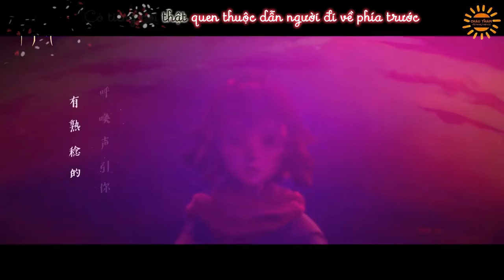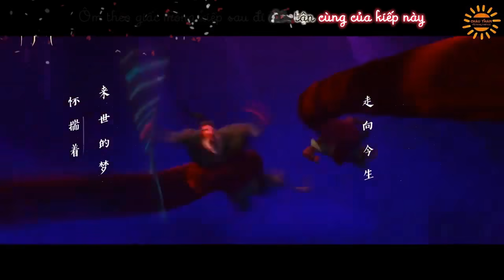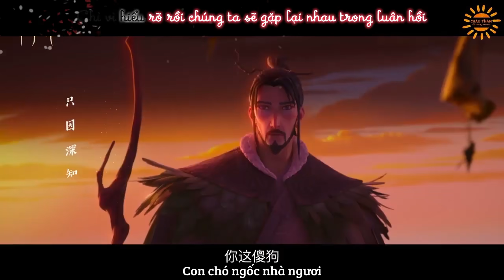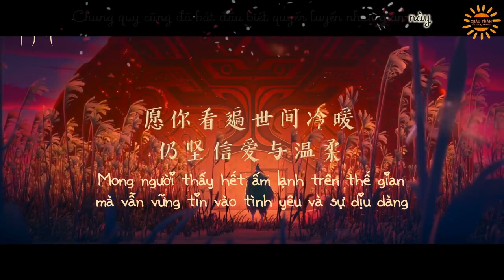[MV][Vietsub] Xin vững tin vào giấc mơ - Châu Thâm《Khương Tử Nha》OST | 请笃信一个梦 - 周深《姜子牙》片尾曲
Châu Thâm từng nói ca sĩ như anh không có thị trường. Người ta viết một bài hát cho giọng nữ, chẳng có lí do gì lại tìm đến anh; viết cho giọng nam thì lại càng không. Có thể đi đến những bước đường này hoàn toàn là một thân nỗ lực. Lần này hát OST cho một đại IP, mặc dù không phải ca khúc chủ đề, thân làm fan(ti) vẫn thấy vui sướng ghê gớm òaaaaaaaaaaa nước mắt thành sông tự hào về ngừi anh quá điiiiiiiiiiiiiii

Ngày 25/1 tức mùng 1 Tết, phim hoạt hình Khương Tử Nha nối gót Na Tra chi Ma đồng giáng thế ra rạp tại Trung Quốc. Năm ngoái Na Tra là phim có doanh thu cao nhất ở Trung Quốc - hơn 700 triệu $, năm nay Khương Tử Nha chưa ra rạp đã được đông đảo khán giả mong chờ, nhiều người dự đoán Khương Tử nha hoàn toàn có thể gây ra một cơn sốt tương tự. Nếu phim về Việt Nam, chúng ta làm một cái hẹn nhé các chị. Còn giờ thì tận hưởng bài hát mới toanh của Châu Tinh Tinh nào!

Up xong vid mới phát hiện có lỗi, chờ lát nữa mình update link bản youtube đã sửa lỗi nha :((

Trans: Lam Lam.
Sub: Melissa Kyle Sun
Eff: Im Yuta